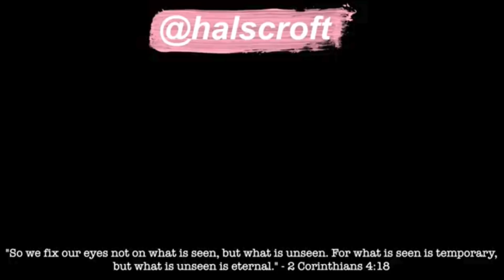ROAD TRIP WITH MY 8 YEAR OLD NEPHEW! (MY FIRST VLOG)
Hey loves! hope you enjoy this first official vlog of mine xo

"So we fix our eyes not on what is seen, but what is unseen. For what is seen is temporary,
but what is unseen is eternal." - 2 Corinthians 4:18